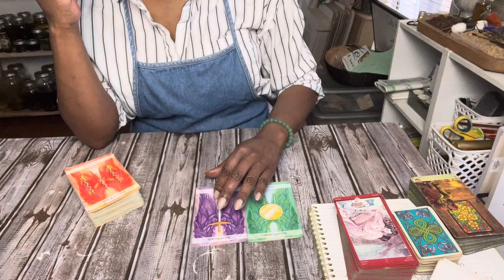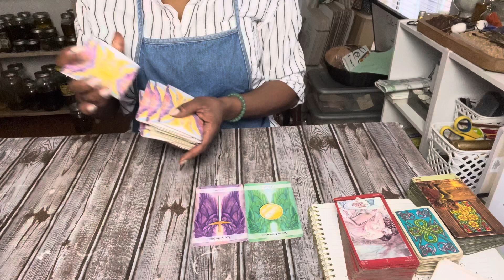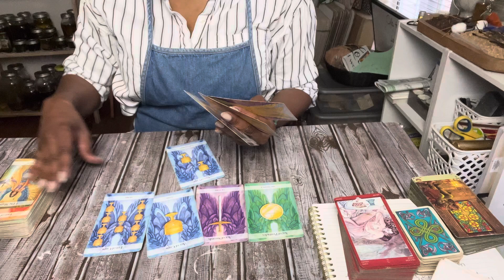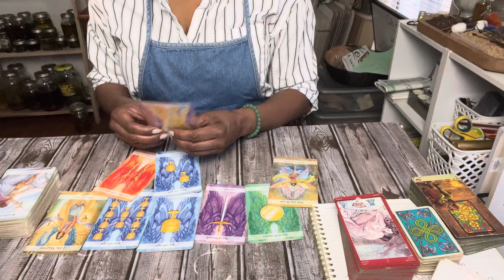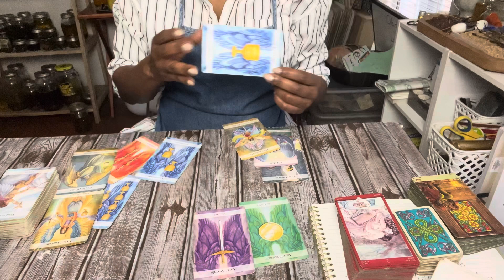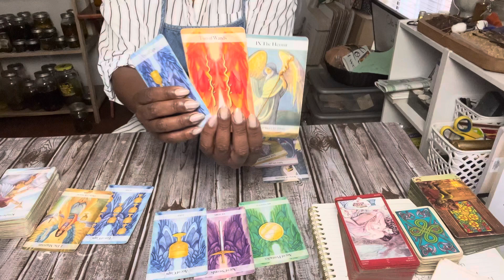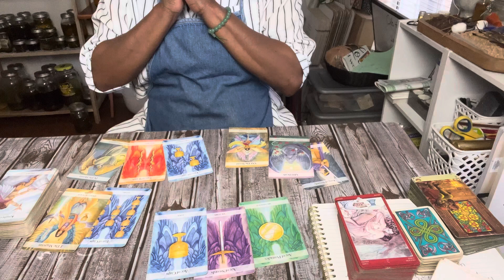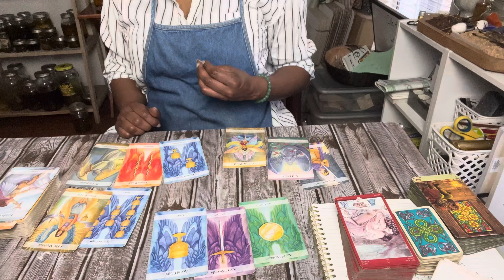New Money 💰 New Love ❤️New Life 🌎 Energy Update.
MYSTERY SCHOOL W/ OVER 1100 TUTORIALS & BOTANICAL RECIPES @👇🏾👇🏾👇🏾👇🏾

 CANDLES, HERBS & OILS USED IN VIDEO 👇🏾👇🏾👇🏾👇🏾
INSIGHTBYTESH.COM/shop-my-apothecary

TO BOOK A LIVE READING
INSIGHTBYTESH.COM

FB• Insight By Tesh
IG• @insightbytesh

Áse

These presentations are protected by U.S. and international copyright laws.

Reproduction and distribution of this presentation without written permission from the sponsor is prohibited. Furthermore, all lessons, formulas & spells are the intellectual & physical property of Insight By Tesh LLC.